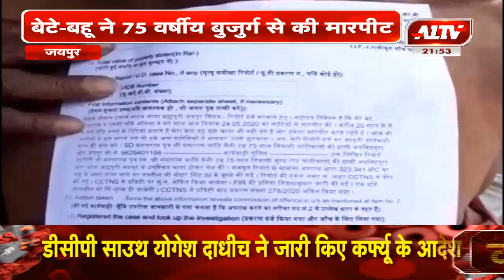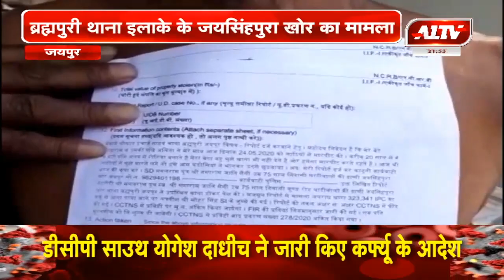जयपुर : बेटे बहू ने 75 वर्षीय बुजुर्ग से की मारपीट